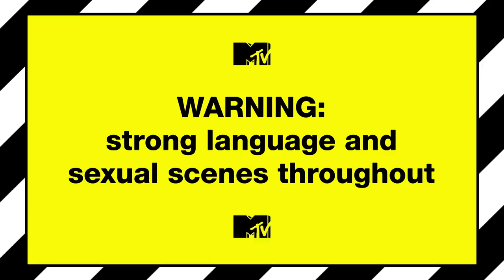Charlotte Catch Up | Just Tattoo Of Us 3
Charlotte gets a reet grilling from her brand new radgie co-host, Scotty T.